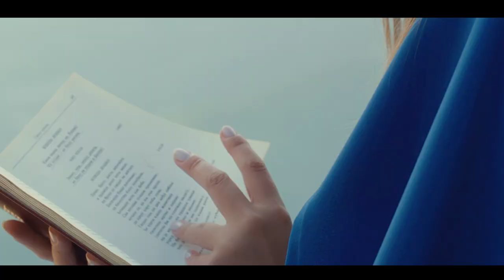Supernova - Darko Nikcevic & Srdjan Bulatovic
Music composed and arranged by Darko Nikcevic

Guitar: Darko Nikcevic, Srdjan Bulatovic
Violin: Vili Ferdinandi
Cello: Igor Perazic
Double bass: Slaven Turuskovic
Orchestral percussions: Mladen Vasojevic

Audio recorded at Studios 6 and 7, Radio of Montenegro
Guitars by Sabmar luthieres, Belgrade

Film director: Nikola Vukcevic
Screenplay: Ana Vujadinovic, Nikola Vukcevic
Model: Ivana Krivokapic
DoP: Ivan Vukcevic
Camera assistant: Ivan Cojbasic
Camera New York: Milan Maric
Editing: Danilo Racic
Color grading: Goran Todoric
Stylist: Milena Djurdjic
Costume: Milena Djurdjic, Tihomir Spirovski
Production: Darko Bjelobrkovic, Ilija Bogicevic, Milorad Radenovic
Galileo production Montenegro
Production support: LOVĆEN BANKA
Addition footage: Videoblocks

Production and friendly support: students of Film directing at Faculty of Dramatic Arts Cetinje